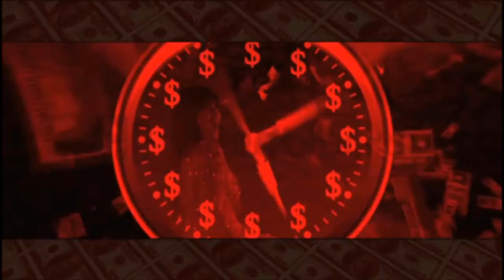henry reyes Live Stream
en vivo pa mis amigos
LA MUSICA NO ES DE DJBYRON NI DE USTEDES NI DE YOUTUBE NI MENOS DE FACEBOOK